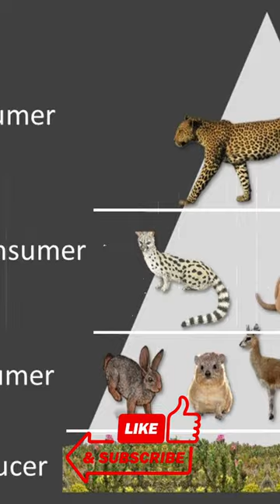Namibia Ke Cheete Bharat Kyun Laaye gaye? | The Cheetah Project Story | Kya Aap Jaante Hain?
Eight cheetahs from Namibia arrived in India on Saturday, according to a tweet from the Cheetah Conservation Fund (CCF). The big cats were released into India's Kuno National Park in the state of Madya Pradesh. Three rare Asiatic cheetah cubs were born in Iran.

kuno palpur national park